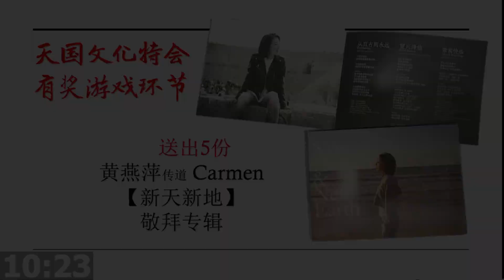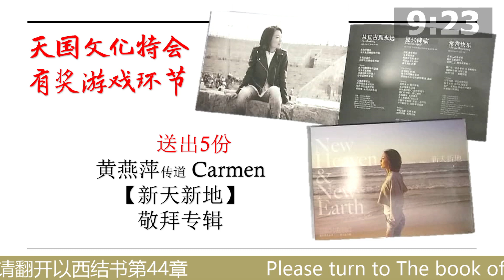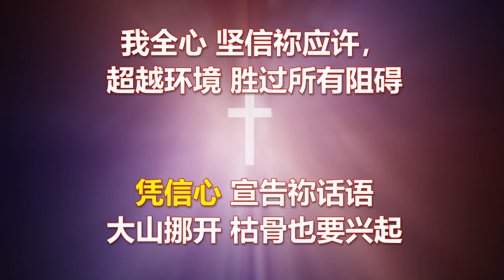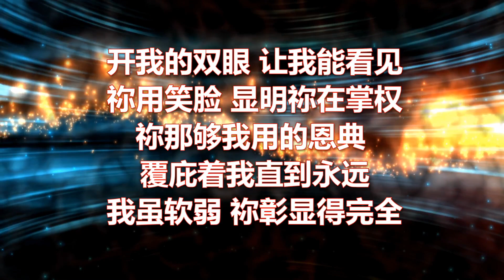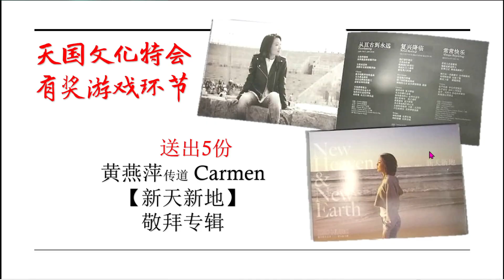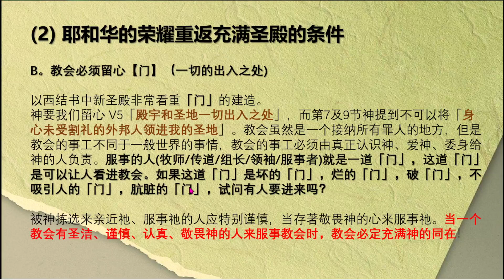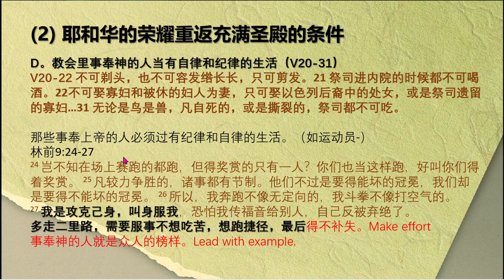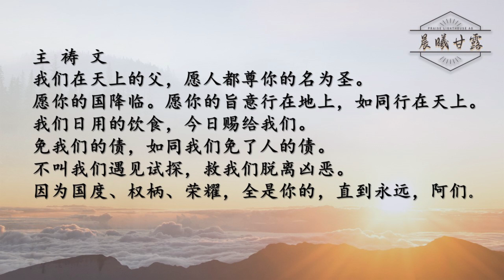以西结书 第44章【晨曦甘露】线上晨祷 | 18/02/2021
日期：18/02/2021 (四)
时间：6:15​AM-7.30AM
主题： 以西结书 || 神荣耀同在重临的秘诀
今日读经：以西结书44章
默想经文：以西结书44：16
分享者/主持：陈宏富牧师